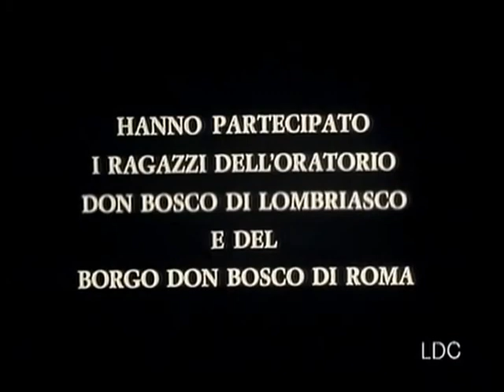FILME DOM BOSCO DUBLADO